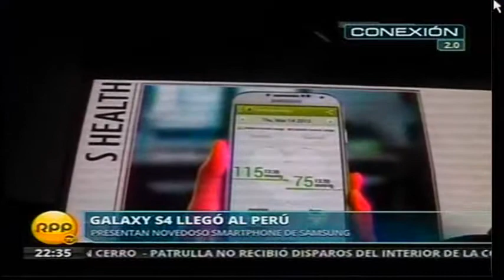130410c10-rpptv_conexionrpp_galaxy-s4